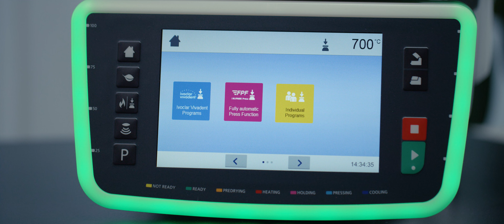Programat G2 – Procédures de pressée intelligente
Moderne. Intuitif. Intelligent. Un objectif : répondre aux exigences de votre laboratoire. Des technologies éprouvées, telles que la technologie de pressée entièrement automatisée (FPF), combinées à de nouvelles fonctionnalités, font du nouveau four de pressée Programat votre partenaire fiable.